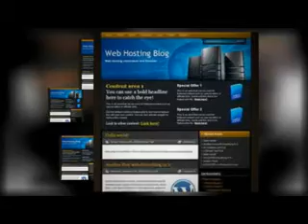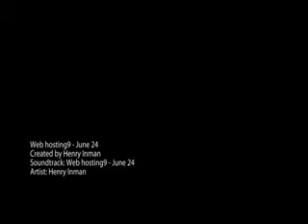The Basics of CPanel Web Hosting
If there is a need which involves having to go to the many inboxes, all one has to do is to open one window and view them all. A shared hosting service that requires sharing the same server to its various clients & their hosting company will manage & monitor the server, along with customer support.

Jennie B Fade